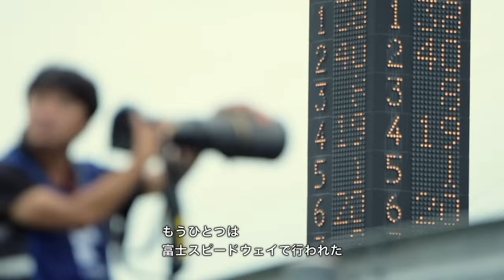高速のドラマを追う。この超望遠で。田村弥 AF-S NIKKOR 500mm f/4E FL ED VR「私のNIKKOR」vol.36｜ ニコン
軽さと持ったときの重量バランスが非常に優れているレンズなので、流し撮りするときの振るという行為が非常にストレスがない――
モータースポーツ写真家の田村弥氏による、スーパーGTとスーパーフォーミュラの撮影です。

写真家：田村弥
使用カメラ：D4S
使用レンズ：AF-S NIKKOR 500mm f/4E FL ED VR
撮影場所：ツインリンクもてぎ、富士スピードウェイ
メインカット：PETRONAS TOM’S SF14 中嶋一貴選手

「私のNIKKOR」はプロフォトグラファーの方たちに、テーマとなるNIKKORレンズで作品を撮っていた­だくシリーズ企画。
その撮影現場の状況や使用したレンズへの思い­などを語っていただきます。

■「私のNIKKOR」スペシャルコンテンツはこちら